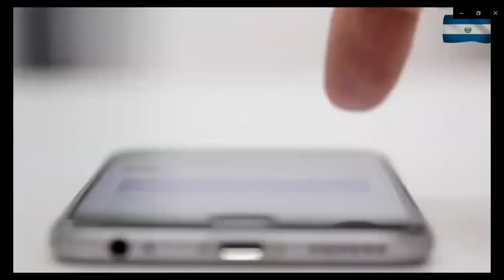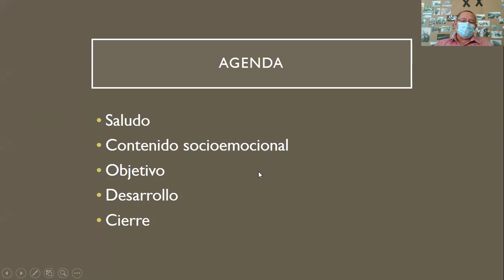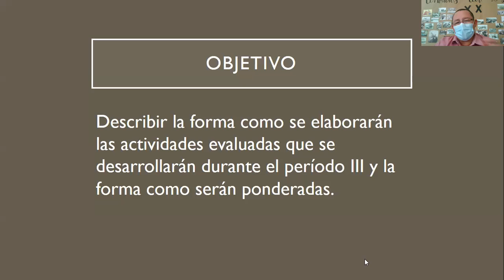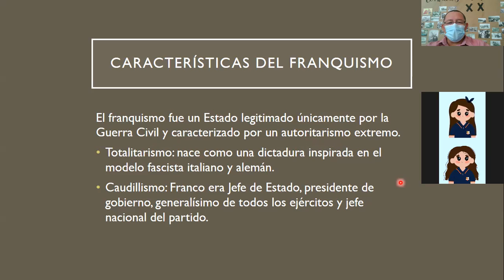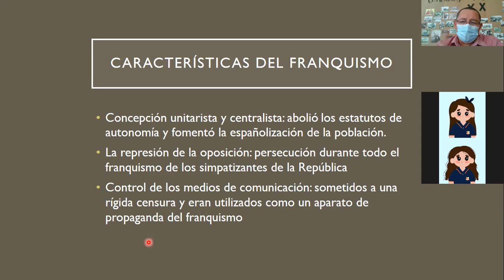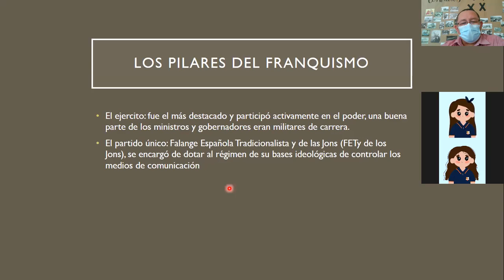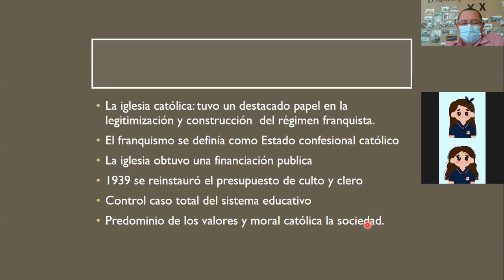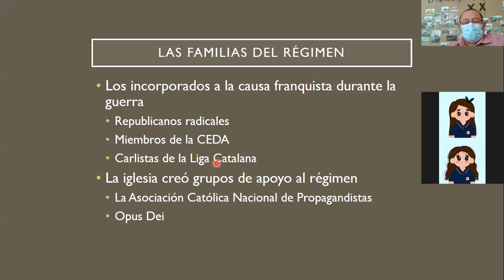GEOG200A S3 P3 REGIMEN DICTATORIAL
Clase con segundo año A, redimen dictatorial